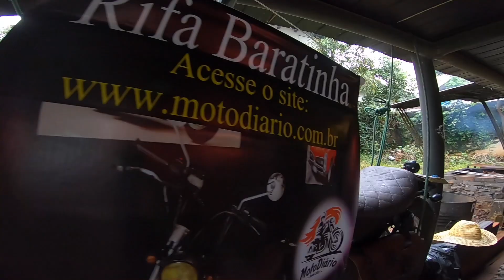O dia que ROLOU a NÃO FESTA de aniversário do MOTO CLUBE Custom BIKE RIDERS